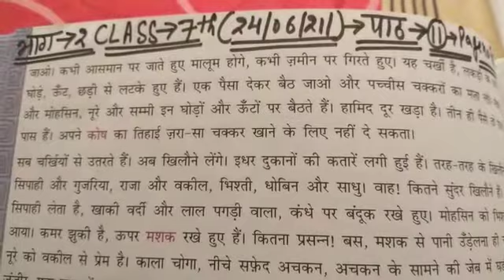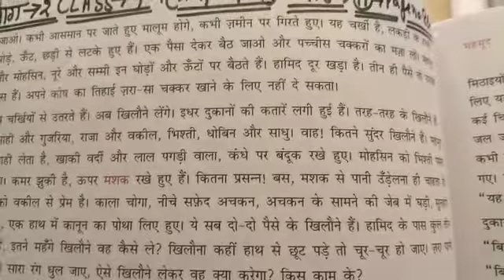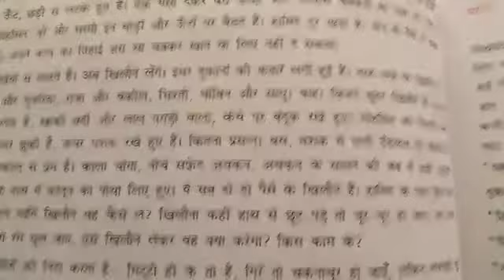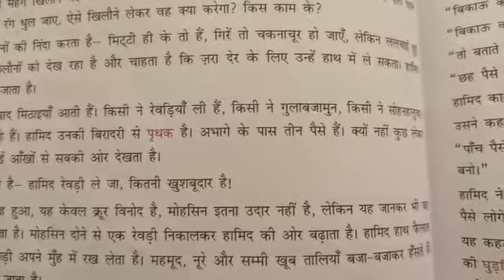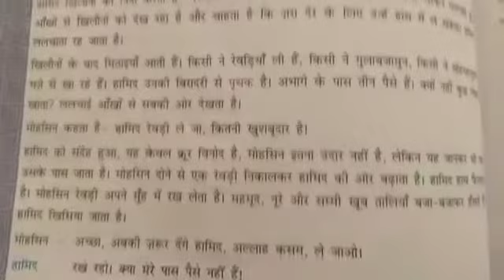Class 7th Hindi Lesson no 11 part 2